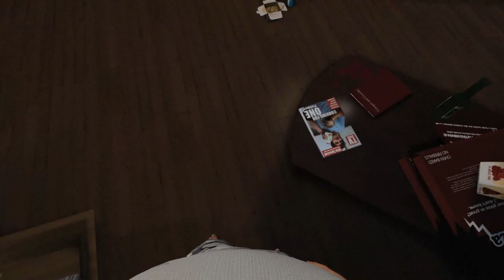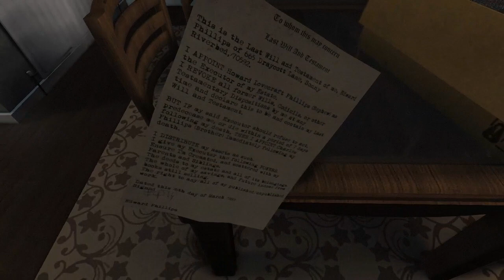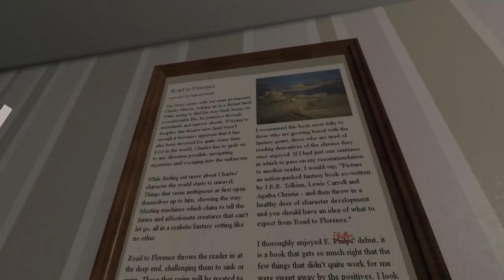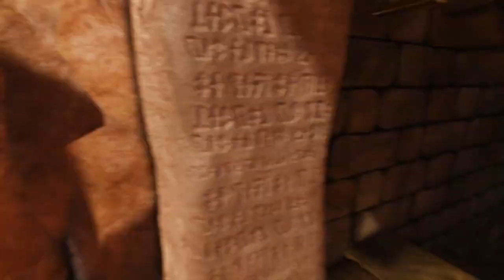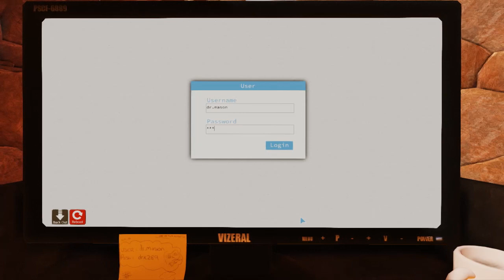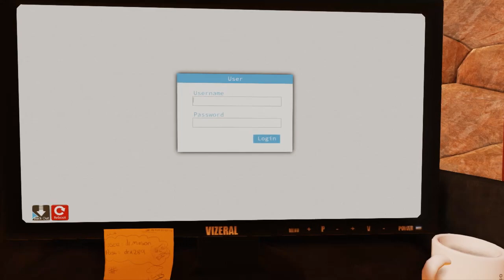[Season1] 꿈, Dream Played by Uncle Jun's Game TV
* 어드벤처(Adventure), 퍼즐(Puzzle), 걷기 시뮬레이션(Walking Simulation), 이야기하는(Narrative)